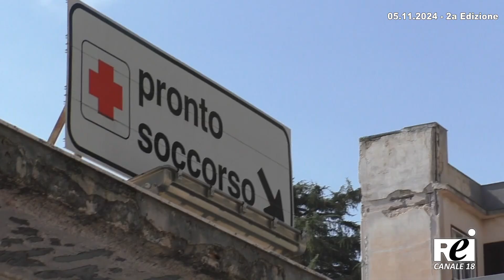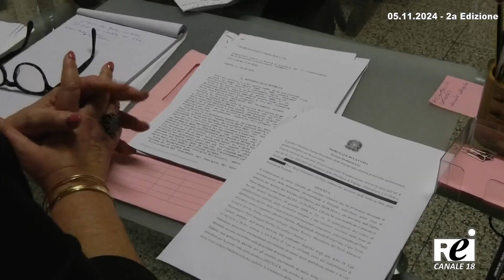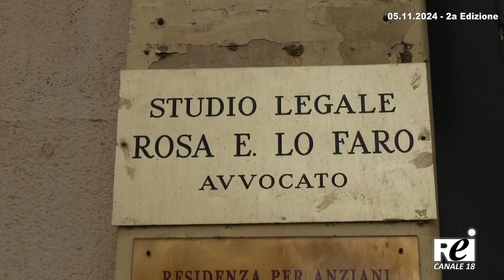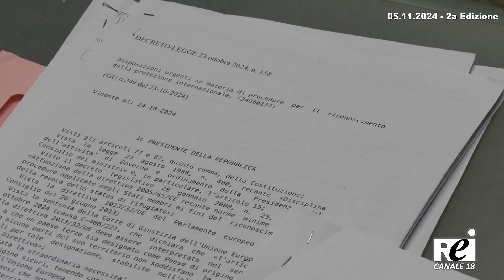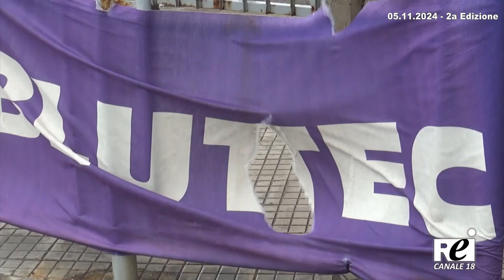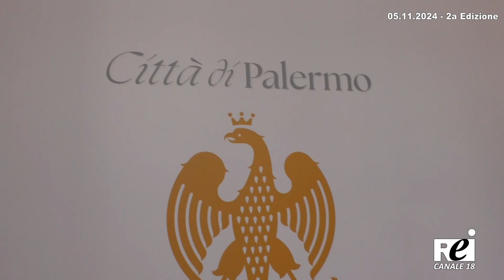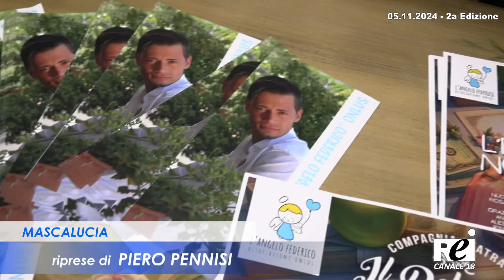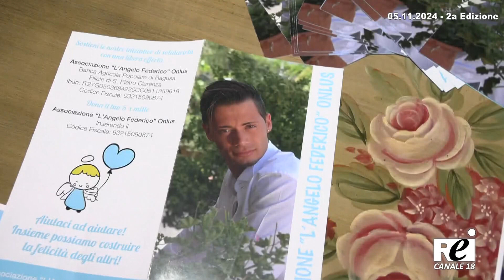OraTG REITV 05-11-2024 - 2a Edizione